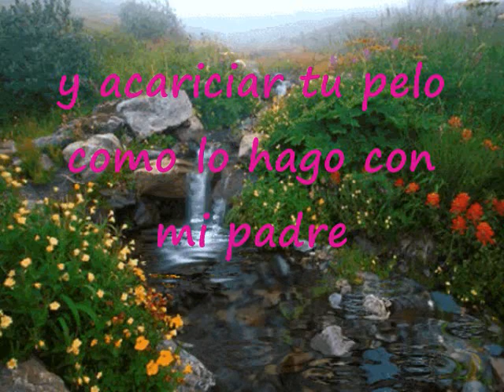Quiero Verte Señor Jesús Pista